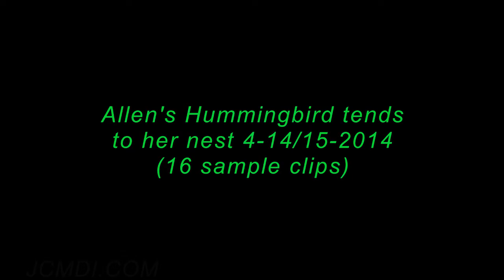Allen's HB nest 3-13-2014 (16 sample clips) V15815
A collection of various scenes showing an Allen's Hummingbird female tending to her nest, and shading it from the direct sunlight using her own body as an umbrella. Filmed with a Logitech c920 HD WebCam

Contains JCMDI video catalog s: V15787,V15796,V15797,V15798,V15799,V15800,V15801,V15802,V15803,V15804,V15805,V15806,V15807,V15808,V15809,V15810,

Generic description: This is a full-length clip in lowered resolution for this YouTube upload, providing content audition and evaluation. The actual resolution, clip-specific details and original raw files are available for licensed commercial use and download at JCMDI.COM in the Stock Footage section. Please refer to the catalog number of this clip when using the site.  Many other 4k, 2k, 1080p, 720p, and 480p (SD) format clips of time lapse, slow motion, clouds, sky, stars, jet trails, moon, hummingbirds, and nature stock footage are available